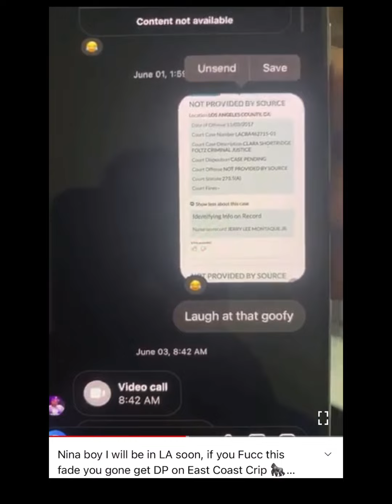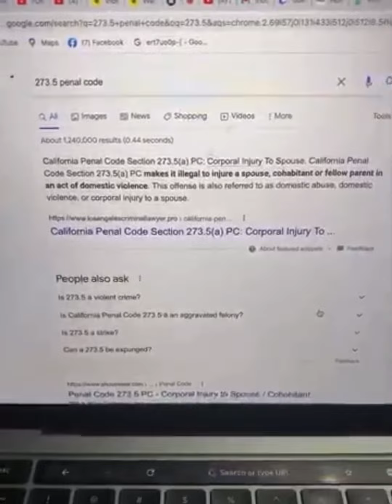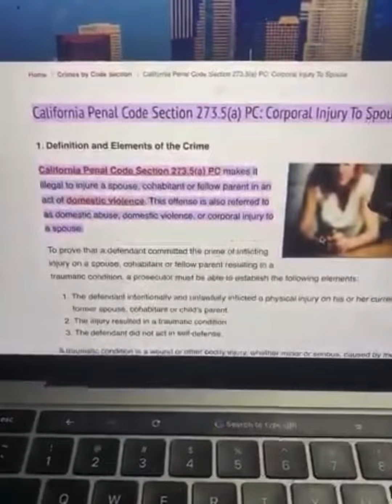( PROOF) Nina Boy EXPOSED Proof 😳 He Been Putting Them 🤚 On Females YALL